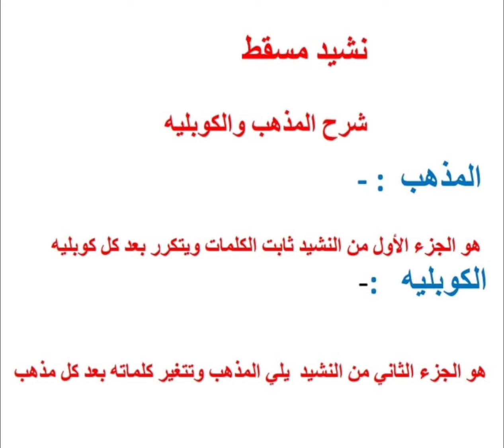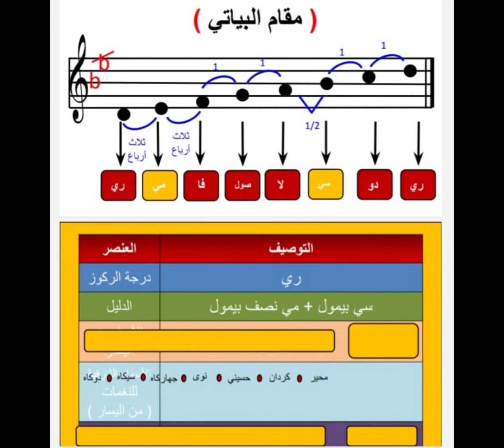ملخص موسيقى الصف السابع الفصل ٢